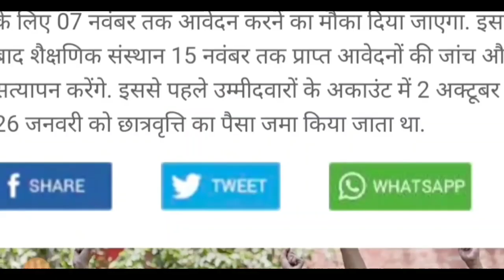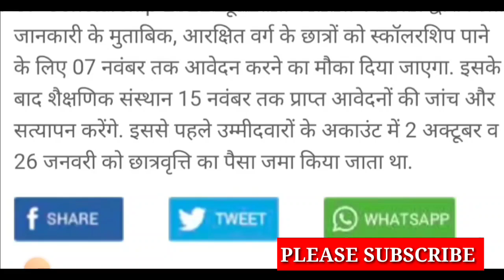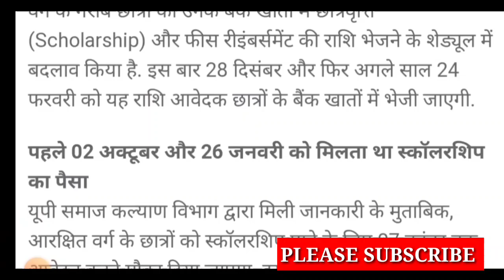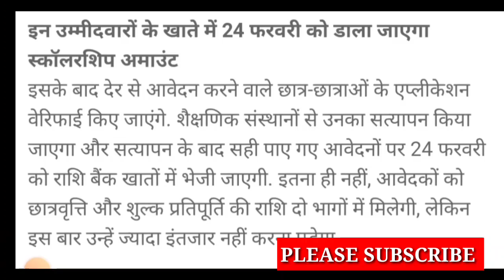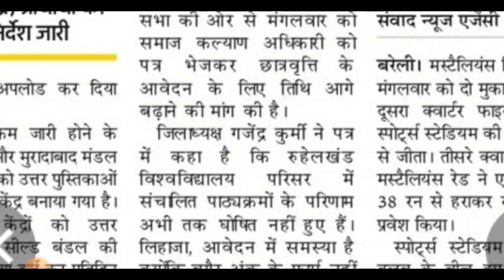UP स्कॉलर्शिप बड़ी खबर /up scholarship/up scholarship kab aayegi/up scholarship latest news today